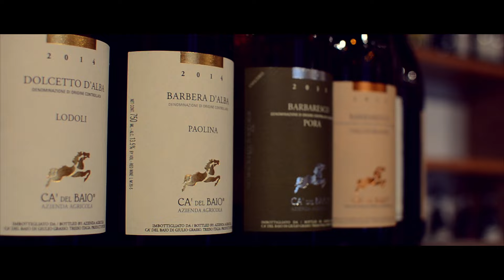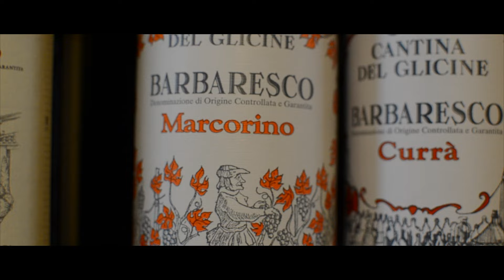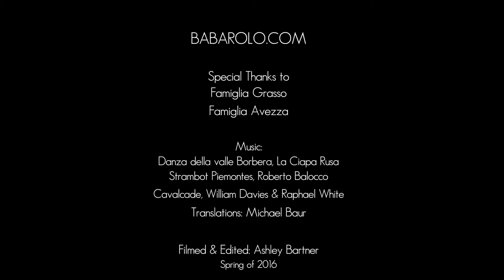Babarolo presents PRIMAVERA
Springtime in Piedmont! Barbera, Barbaresco, Alta Langa Brut!  We visit Ca' del Baio and Avezza wineries, and tour through the Langhe and Monferrato.  Bad weather, warm hearts!   Visit all of our wonderful producers at babarolo.com!